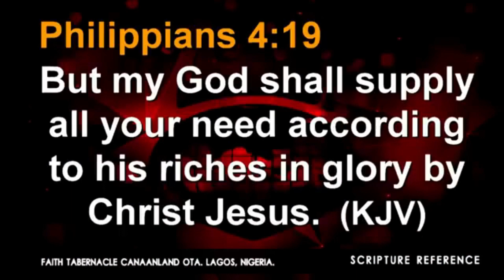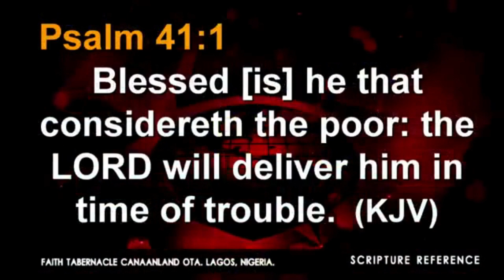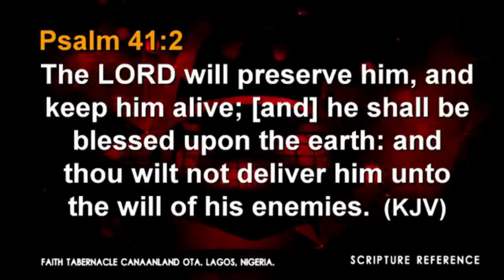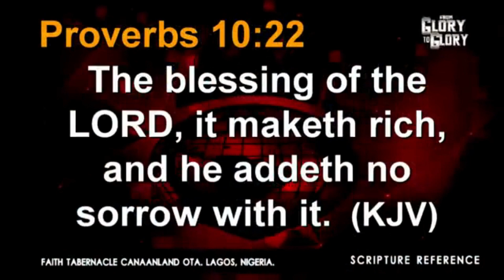Gateways to Financial Dominion by Bishop David Oyedepo